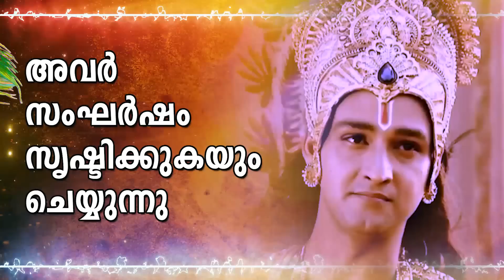സത്യം പറഞ്ഞാൽ പ്രശ്നമാകുമോ ? - Mahabharatham Srikrishna Talks - LEGENDS OF INDIA Malayalam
LEGEND OF INDIA Malayalam
വീഡിയോ ഇഷ്ടമായെങ്കിൽ ലൈക്, ഷെയർ, സബ്സ്ക്രൈബ് ചെയ്യുക.